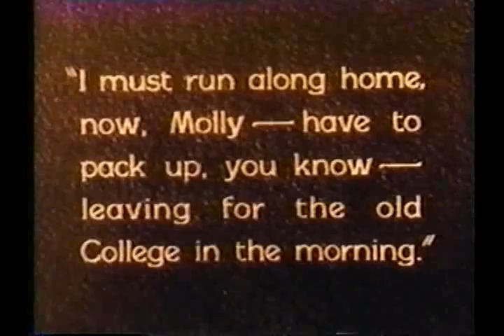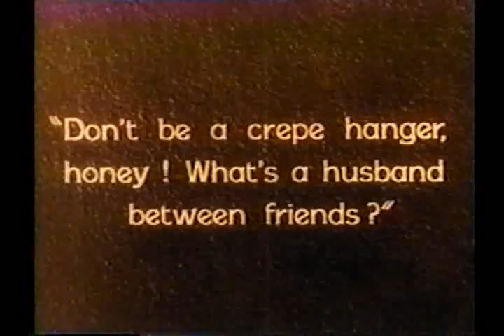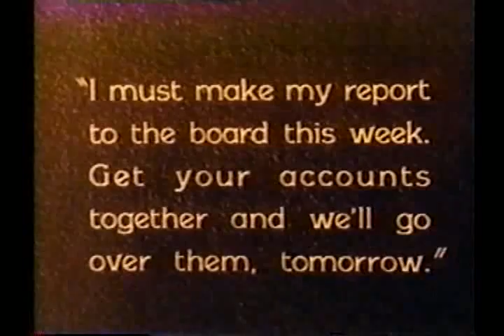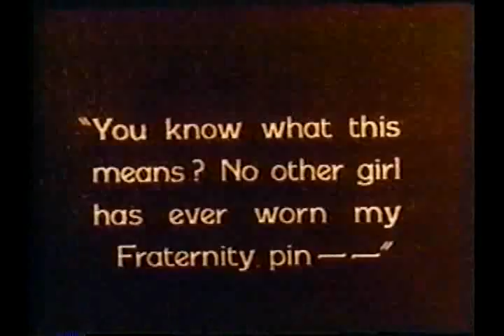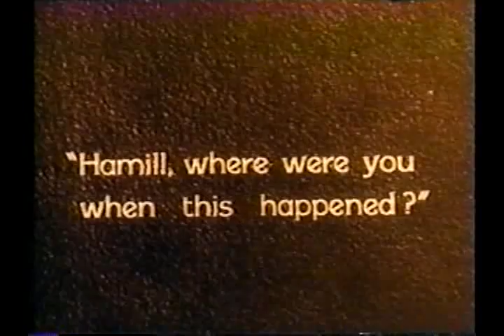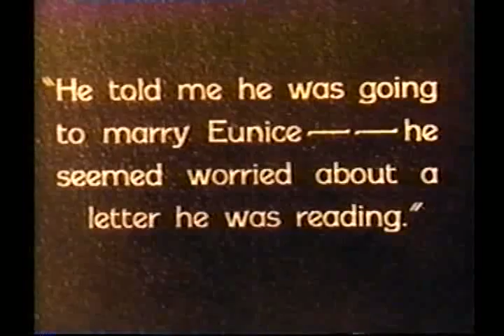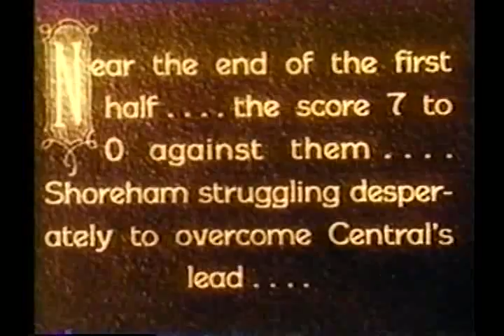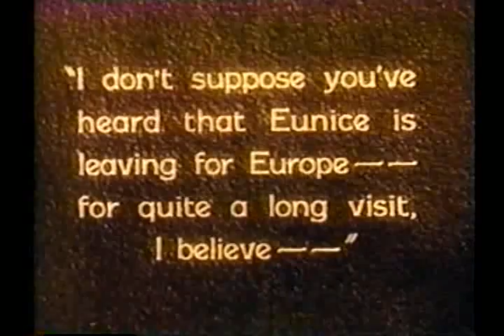The Drop Kick 1927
Director - Millard Webb

Cast
Richard Barthelmess - Jack Hamill
Barbara Kent - Cecily Graves
Dorothy Revier - Mrs. Eunice Hathaway
Eugene Strong - Brad Hathaway
Alberta Vaughn - Molly
James Bradbury, Jr - Bones (as James Bradbury)
Brooks Benedict - Ed Pemberton
Hedda Hopper - Mrs. Hamill

College football player Jack Hamill finds his reputation on the line when he pays an innocent visit to a woman whose husband kills himself.